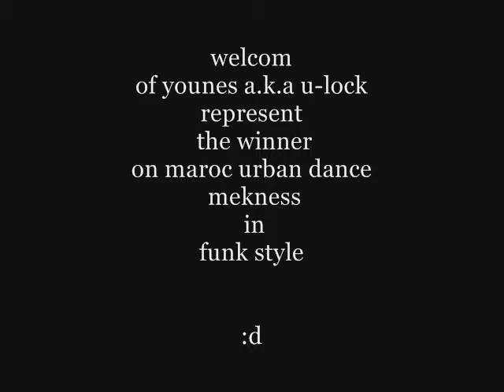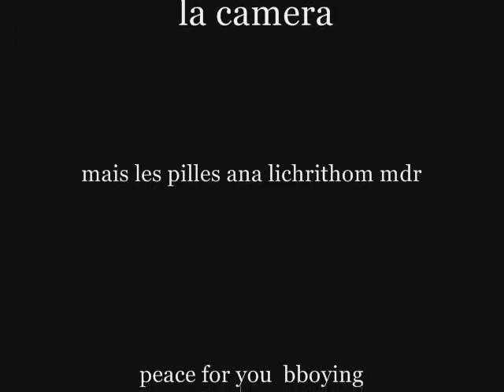younes a.k.a u-lock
younes a.k.a u-lock winner battle meknase 2007/2008